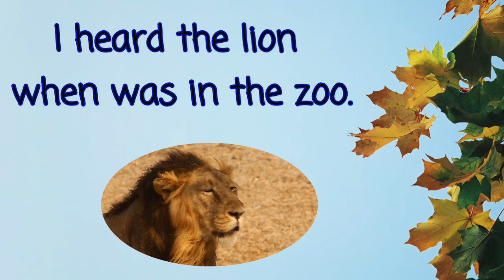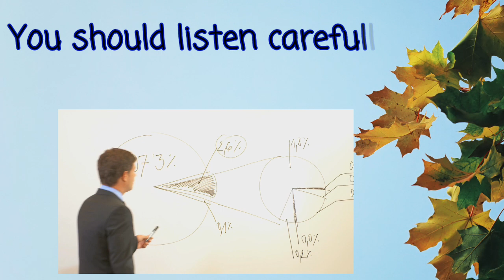Listen to and hear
اولي حلقات سلسلة on The Fly هنشرح بطريقة جميلة الفرق بينhear , listen to